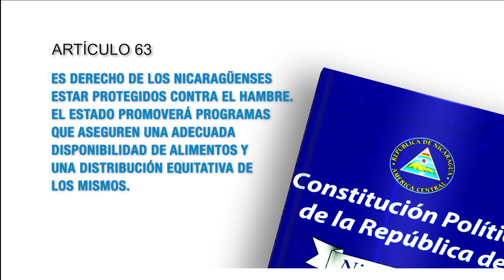Constitución Política de Nicaragua Artículo 63